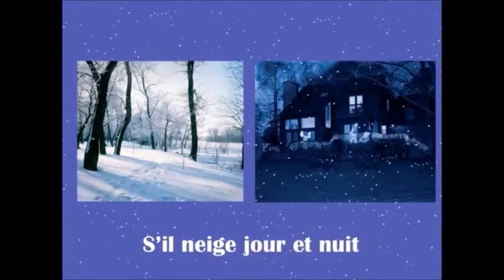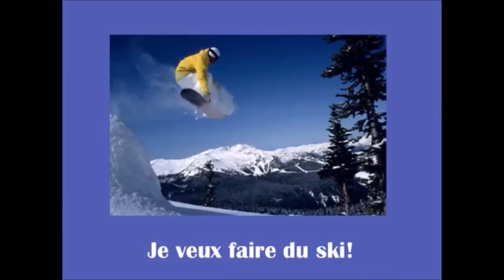Je suis pret pour les montagnes by Charlotte Diamond (SHORTENED)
This version has been shortened and can be practiced with your child for the upcoming Winter Concert.